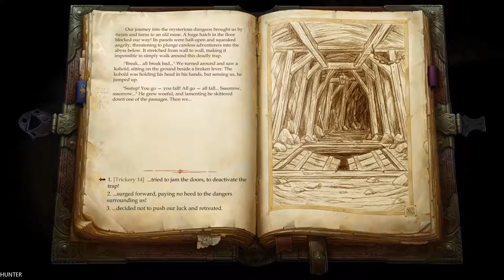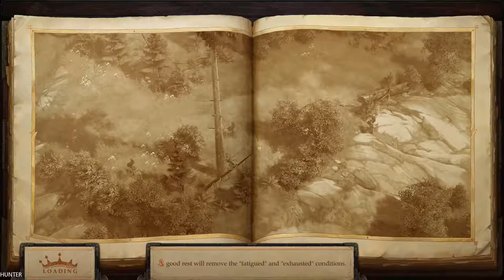Pathfinder: Kingmaker Walkthrough Gameplay (1080p60FPS)